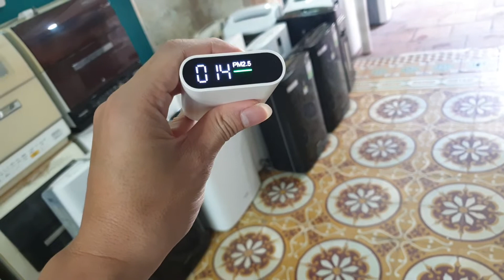0989897559- Máy lọc không khí bù ẩm Sharp KC-Y45 rất đẹp